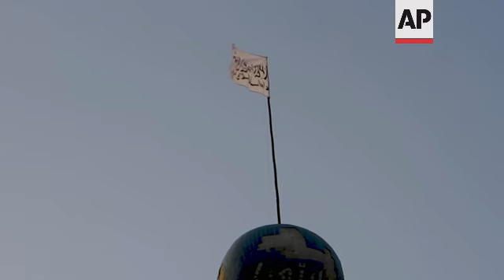Routine returns to Logar province's city under Taliban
(17 Aug 2021) Traffic and people returned to the streets of the Afghan city of Logar on Tuesday after four days of Taliban control.
Residents started coming back to markets, as Taliban fighters patrolled the streets of the capital of the southern province with Afghan army vehicles.
Missing the normal life, young Taliban fighters were also out enjoying life with some even spotted eating ice-cream at a local market.
For some in the city, living under the Taliban has given them a greater assurance of security.
Local resident Zabiullah Khan said he believed people were less worried since the takeover about suicide attacks and fighting between the Taliban and the former Afghan government forces, allowing people to go about their business "easily and happily".
Student Faiz Akbari agreed.
"I think when everything is controlled by one side it is better and I am very happy," he said.
In a stunning rout, the Taliban seized nearly all of Afghanistan in just over a week, despite the billions of dollars spent by the U.S. and NATO over nearly two decades to build up Afghan security forces.
Just days earlier, an American military assessment estimated it would be a month before the capital, Kabul, would come under insurgent pressure.